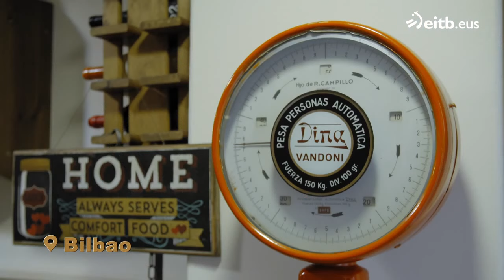Caldo gallego con grelos de contrabando, la receta del ''heavy'' Dani Álvarez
Dani Álvarez, fiel a sus raíces, ha cocinado un caldo gallego en el que no falta detalle. Ni siquiera los grelos, aunque haya tenido que recurrir al contrabando.